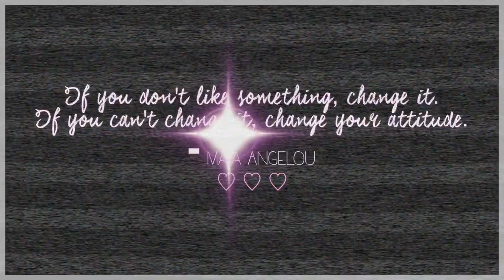HUGE WINTER HAUL!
Today I went shopping. sorrynotsorry LOL=)

♥ Vine- @NikkiPhillippi

If you found this... you are in luck my friend. LOL I am giving away a $50.00 gift card to Forever21! The rules are below! GOOD LUCK!

**You can leave as many comments as you'd like!